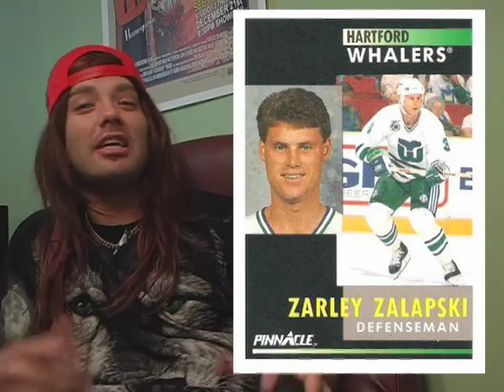"The Interviews" with Ronnie Driscoll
"The Interviews" part 2 of 4.
Featuring Donnie Dumphy, Brenda, Ronnie Driscoll and Michael.